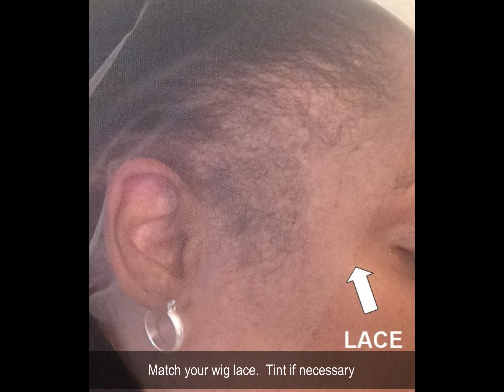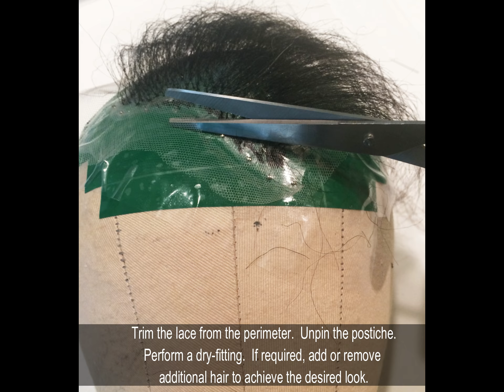How to Make a Postiche to Cover Thinning Edges | by Amid Beauty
Concerned with thinning edges?  Tired of covering up with hair fiber sprays and colored edge concealer?  Unable to wear certain hairstyles because your thinning edges are unflattering?

View our video on how to create a postiche hair patch (hairpiece) to help conceal and cover your thinning edges.

-The best way to attach this hair patch is to use Got 2B glued adhesive.-

For this video demonstration, Swiss lace was the foundation of choice for the edge postiche.

However, other great choices for lace are Film, Opera and Vaniss HD.  If you'd prefer a super thin lace material that will blend with 99% of complexions, please use the Ultra HD wig lace.

The model wanted to use her own hair so that the hairpiece would have a more natural appearance.

The hairpiece was ventilated using double knots and 60% density due to the natural thickness of her hair.  Single knots were applied along the hairline.

If you would like a full step-by-step outline of what was done, view the blog

Let us know if you've made an edge postiche yourself!  We'd love to hear from you!